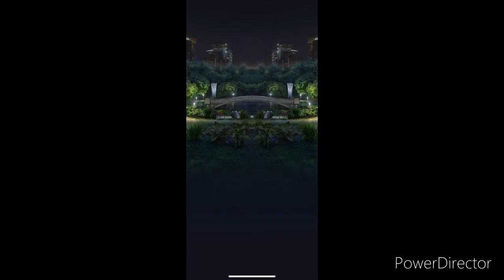Heavy Armor strike 28-February-2021 Jurassic world alive!!!